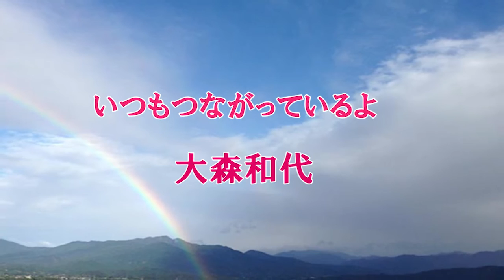大森和代[ラジオ]第179回 胸の中に入れている『アル物』で悪霊退散します！？